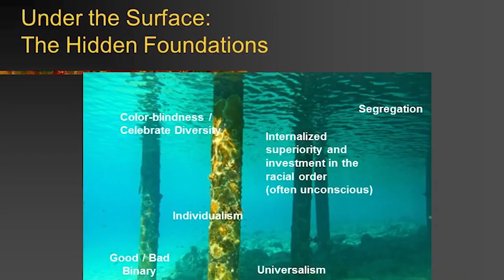PART ONE Bret Weinstein, Heather Heying & the Evergreen Equity Council